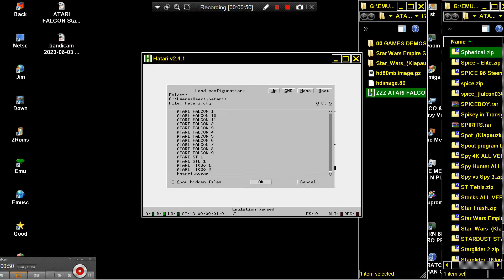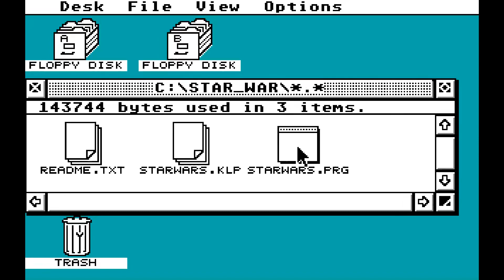ATARI FALCON Star Wars I 1 Klaz Klapauzius ULS Consortium CRACKED HACKED TRAINED 16MHZ PATCHED FILED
ATARI FALCON Star Wars I 1 Klaz Klapauzius ULS Consortium CRACKED HACKED TRAINED 16MHZ PATCHED FILED PACKED CRUNCHED LINKED CACHED HARDISKABLE CHEATPLAY BELOW THIS PARAGRAPH,YOU FIND MY FRIENDS YOUTUBE CHANNELS THAT HAVE VERY INTERESTING,RETRO VIDEOS,LONGPLAYS,EMULATION,MOVIES,MARTIAL ARTS ELEMENTS AND OTHER GOODIES.PLEASE VISIT THEIR CHANNELS :

1) "GAME DEVELOPER" (GAME INTRO)
2) "GAME PUBLISHER" (GAME INTRO)
3) "MENU" DEVELOPER" (FOR ATARI ST GAMES - WHEN THE MENU STARTS)
4) TEAM WHO "CRACKS" GAME (INSIDE DECOMPACTER FROM ATARI ST OR IN THE AMIGA CRACKTRO)
5) VERSION OF UTILITY "CRACK TEAM" USES (AFTER GAME SELECTION IN MENU IN ATARI ST)
6) PROGRAMMER(S) WHO PROGRAMMED GAME (GAME START SCREEN, AND SOMETIMES EVEN IN "HIGH SCORE TABLE".

1) THE GAME EXISTS IN ONLY ONE VIDEO UPLOAD BUT THE UPLOADER "TALKS CONTINOUSLY",THEN THIS IS USELESS FOR ME AND I UPLOAD THE SAME GAME WITHOUT SPEECH
2) IF ANOTHER GAME UPLOAD (ONE ONLY VIDEO) IS FROM EXTERNAL "BAD" CAMERA WITH BAD SOUND,THEN I UPLOAD IT,AGAIN BECAUSE THE OTHER VIDEO IS USELESS...ETC ETC.WELL,FOR ME THESE GAMES ARE NOT "EXISTS" ON YOUTUBE
3) ALSO IF THE GAME HAS "FAKE" MUSIC SUCH AS FOR HYPOTHETICAL EXAMPLE OF "PACMAN" WHICH IN THE VIDEO YOU HERE INSTEAD GAME AND SAPLES "SAMANTHA FOX",THEN THE GAME IS USELESS,AGAIN,FOR ME.

INTERESTING